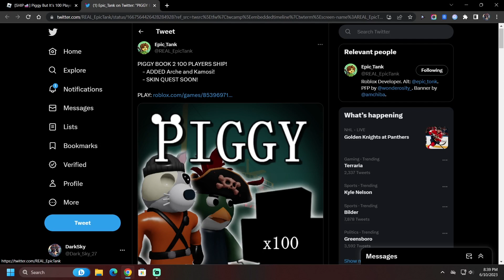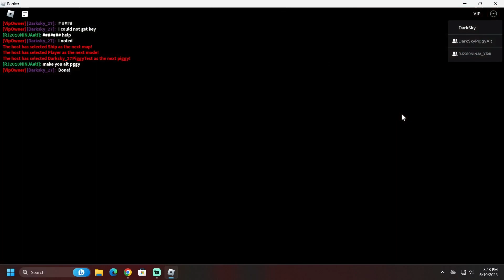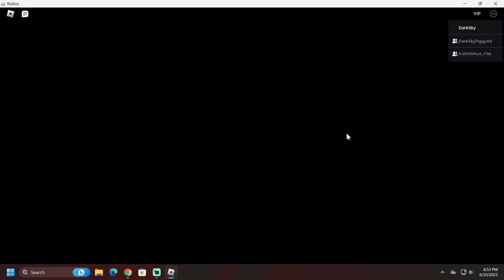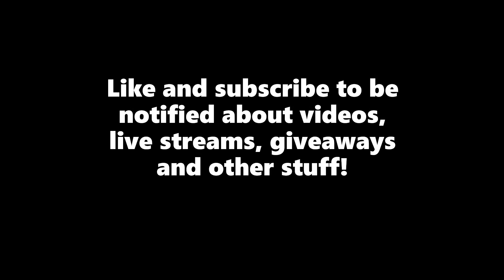Roblox Piggy But It's 100 Players Book 2 Ship!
Thumbnail by @MarioImator!